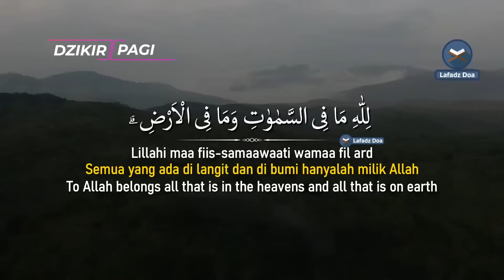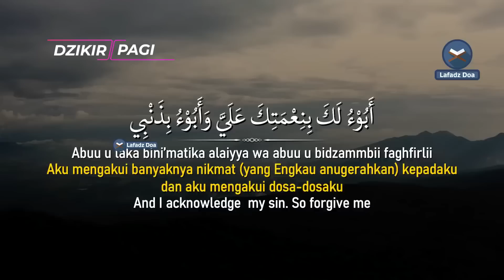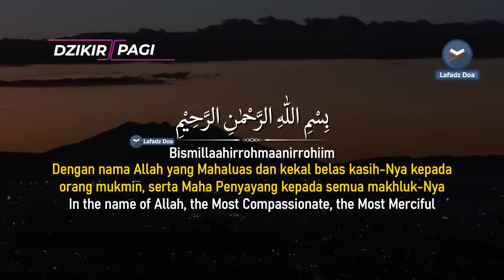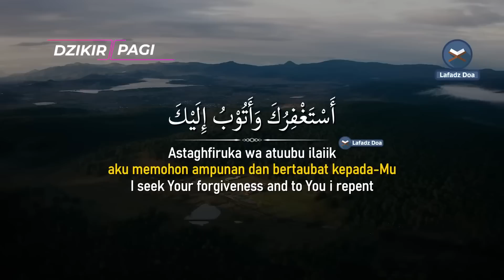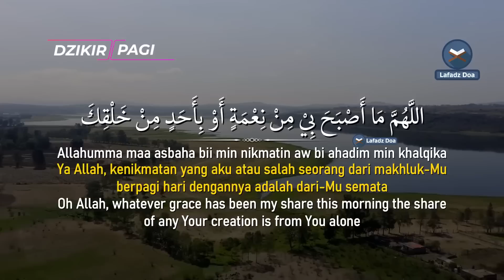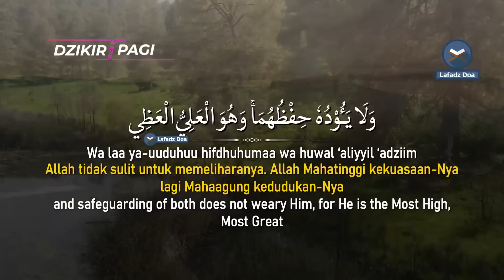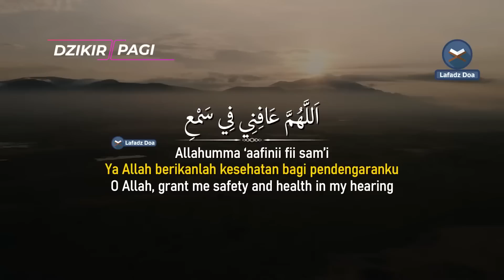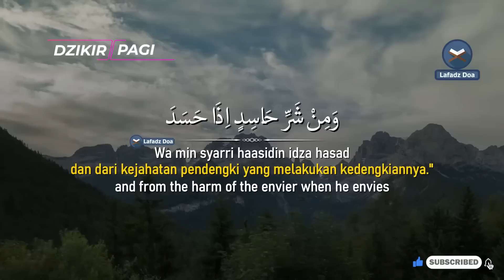DZIKIR PAGI HARI LAFADZ DOA - Dzikir pagi hari di hari Senin, Zikir pembuka pintu rezeki LAFADZ DOA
Mari Subsrcibe channel @LafadzDoa